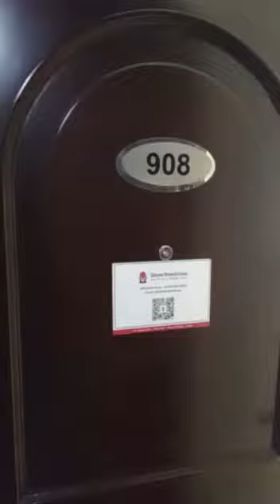Dubai Marina I Studio I Marina Diamond 1 I 908